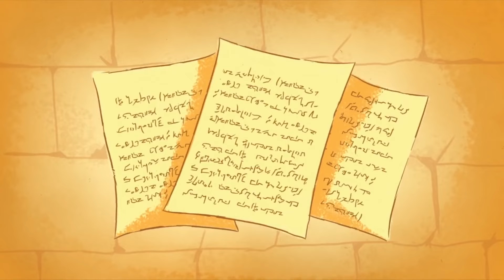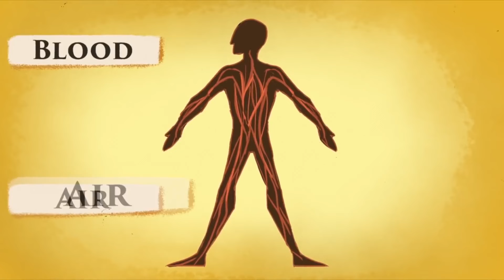Один день из жизни древнеегипетского врача [TED-Ed]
В древнеегипетском Мемфисе наступил новый день.

Знойным утром воды Нила осветило Солнце, а Песешет в это время уже проверяла свои запасы: мёд, чеснок, тмин, листья акации, масло кедрового дерева.

У неё есть всё необходимое для лечения пациентов...

Русская озвучка: Джонник